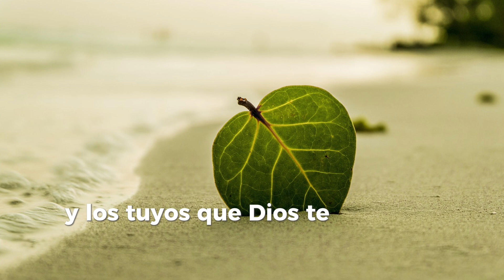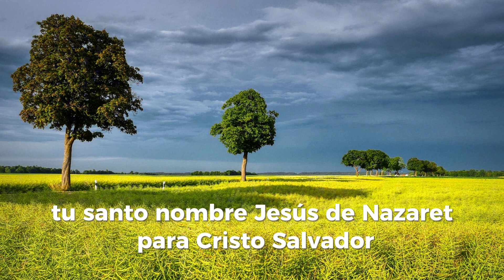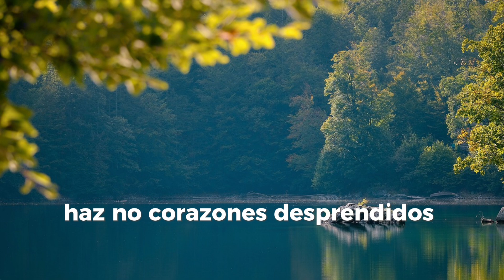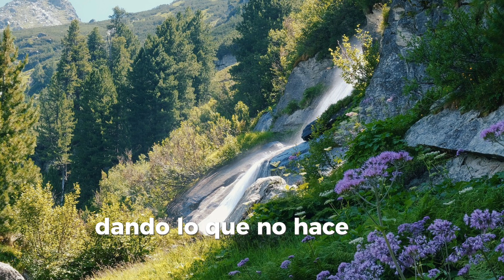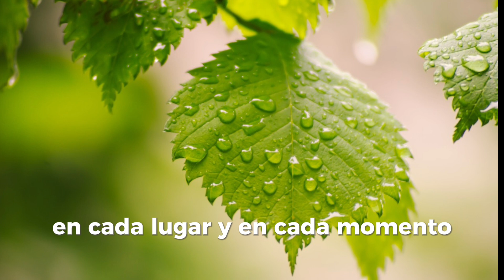La Poderosa Oración Miércoles 19 Junio 2024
todas las mañanas orando a tus pies